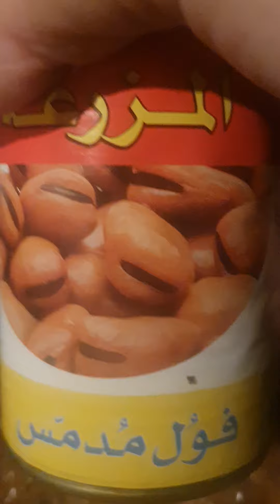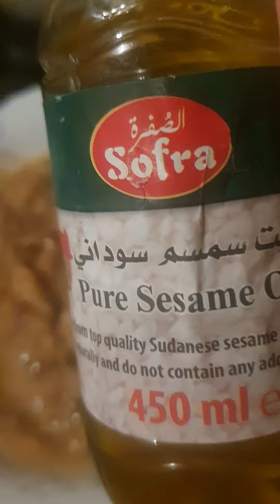الفول المطبوخ بالتكات الرهيب🥜 .بصل وطماطم🍅 وثوم 🧄وجبنه بيضاء🧀 وزيت سمسم.اجمل فول في العالم😋👍